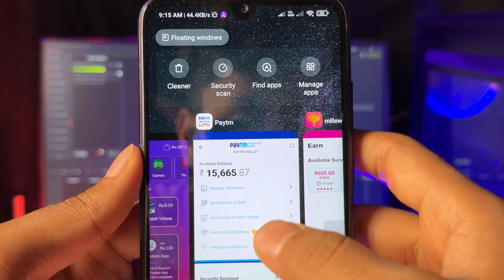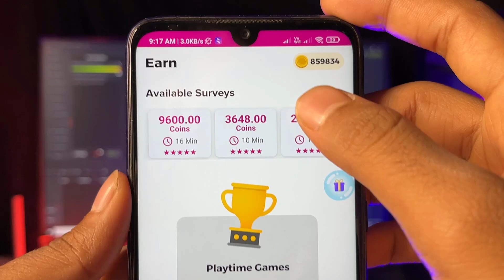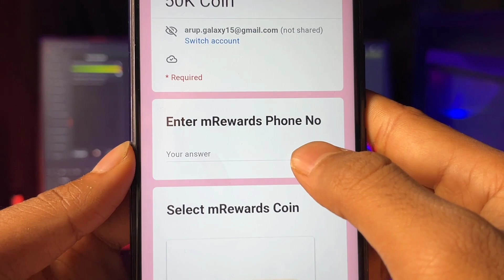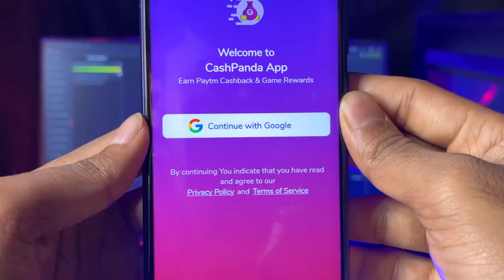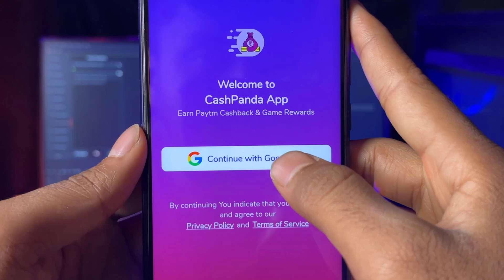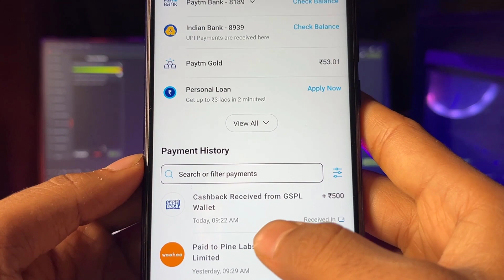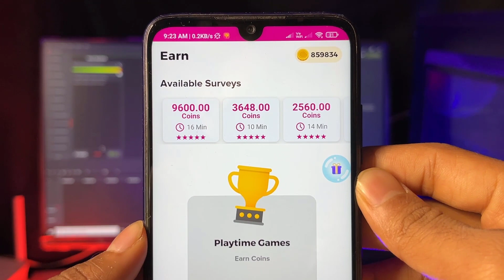m rewards app new coin trick 2022 | m rewards app hack trick | m rewards app coin bypass script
mrewards app | m rewards app hack trick | m rewards app hack trick today
m rewards app hack trick 2022 | m rewards app hack trick today | m rewards app hack trick

Name : Earning Karo 10k

About this video :
language - Hindi
yes, i follow YouTube community guidelines and rules and make informative video for my viewers i never try to give wrong information to my Subscribers keep happy and safe thanks.

Your questions solved :
myrewards
myrewards complete 2 offers
myrewards script
mrewards your own quiz app
myrewards complete 2 offers problem rewards withdraw
mrewards app hack
mrewards app unlimited coins hack
mrewards unlimited coin hack
my rewards code
rewards app malayalam rewards app ko kaise use kare
rewards app tamil
rewards app se paise kaise kamaye rewards, rewards app
reference
refer
mrewards app use kaise kare